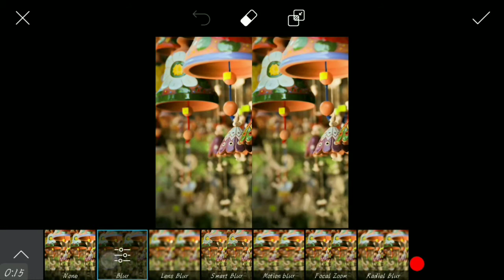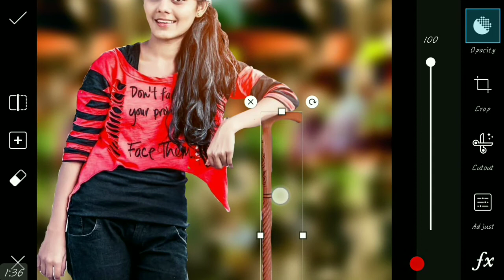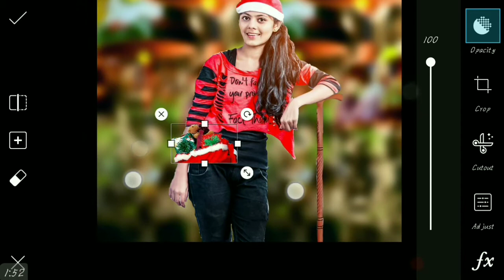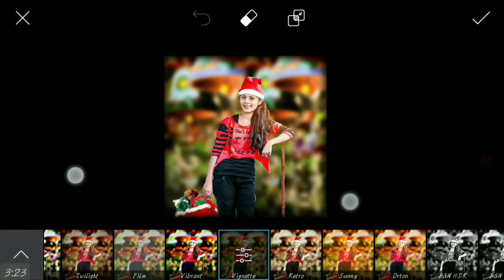Picsart Merry Christmas girl new photo manipualtion Editing Tutorial ! Christmas new Editing !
‌Stock link
‌  ▬▬▬▬▬▬▬▬▬▬▬▬▬▬▬▬▬ कोई भी problem हो तो निचे comment करिये ▬▬▬▬▬▬▬▬▬▬▬▬▬▬▬▬▬ ALL ▬▬▬▬▬▬▬▬▬▬▬▬▬▬▬▬▬ SOCIAL